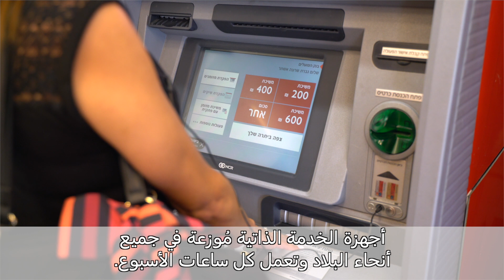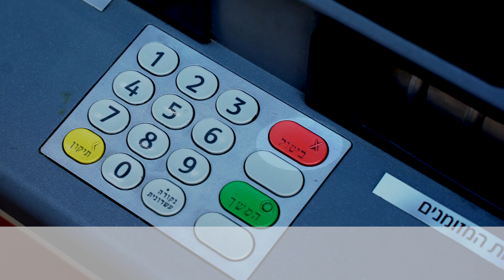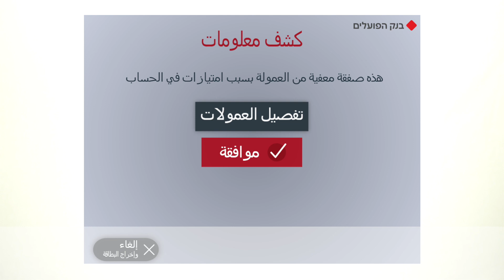איך נדפיס מידע אודות חשבון הבנק שלנו ?- בשפה הערבית